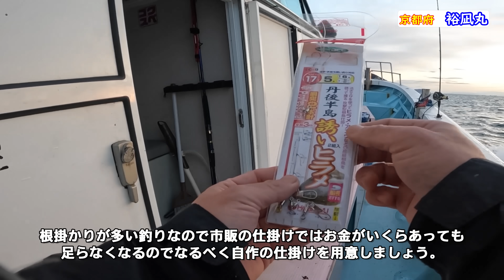《京都》【激旨・肉厚!!】高級魚の宝庫 冬の日本海・丹後半島の寒ヒラメ2023 12 24裕凪丸寒ヒラメ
最新釣行・リアルタイム釣果などInstagramはこちら！

釣行日　　　　　2023年　12月24日
船宿　　　　　 オーシャンブルー裕凪丸 （京都府　宮津市　養老港）
ナビ登録は【養老漁業】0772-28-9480を入力すると 養老港前に到着します。
乗船料金　　　　16000円(エサ・氷付き）
集合時間　 　 　 AM6:15まで（時期により異なります・予約時に必ず確認 してください！）
出船時間　　　　AM7:00（全員の手続き終了次第）
釣開始 　 　　     AM7:20
納竿　　　　　　PM14:15（状況により異なります）
帰港時間　　　　14:35
釣果　　　　　　ヒラメ　　　2本

みなさんこんにちは(^^♪ 大阪の枚方市から気軽に通える距離の釣り船に乗って お店で使える美味しい魚を狙いに行っています。 特別なテクニックなどのいるような難しい釣りではなく、 誰でも簡単にチャレンジができて数釣りができる高級魚しか釣りに行きません。 また、この釣り船乗ってみたいけどどんな感じなんだろなんだろ？ って思われている方のお役に立てればと思い なるべく雰囲気が伝わりやすいように乗船前から船を降りるまでの 一連の流れを動画にできたらいいな・・・と思っています。(^-^; なので釣りの場面はあまり重視していません。m(__)m